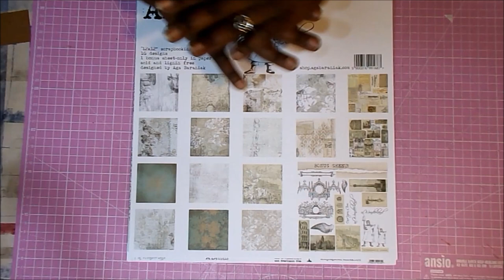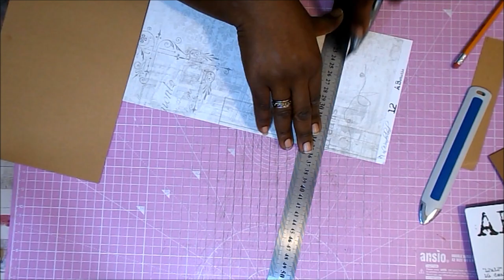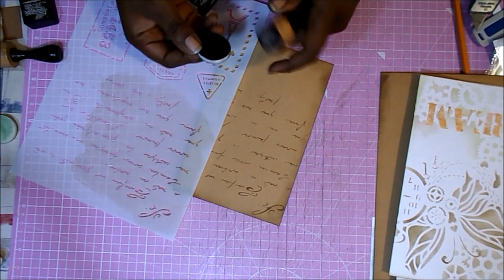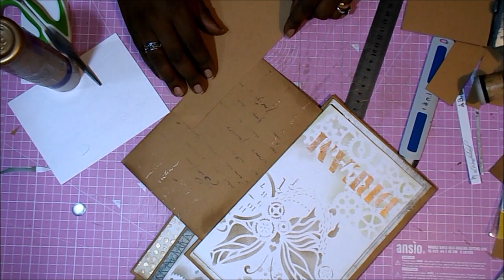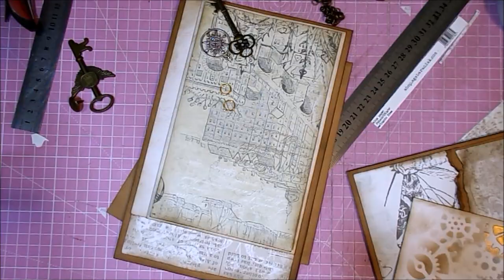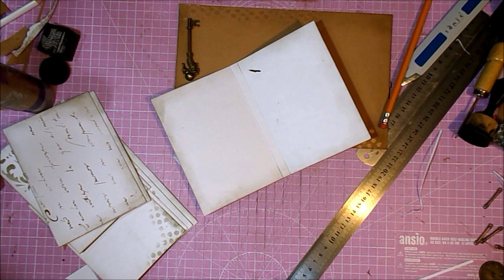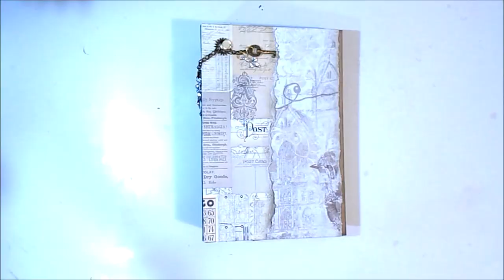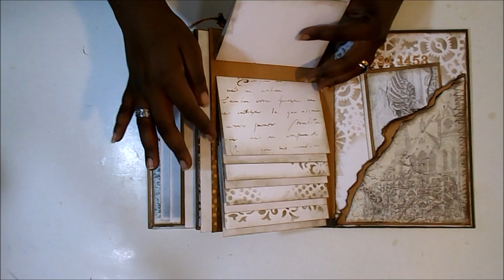Album GOTICO colaboracion con Mercedes Piqueras DIY TUTORIAL scrapbooking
Hola 😊.
Hoy os traigo un álbum de fotos en colaboración con mi amiga Mercedes Piqueras, con papeles de ABstudio, muy gótico vintage, con muchas tintas y mucho trabajo creativo, que espero que os guste un montón y que podáis sacar muchas ideas para vuestros propios proyectos.
No olvidéis pasar también por su canal y ver su propuesta.
Gracias, y besitos 😍😘
Raquel

COLECCIÓN
ABstudio In Wonderland

Cartón gris 2mm
Cartulina kraft A3 260gr
Cartulina blanca A3 270gr
Regla metálica 60cm
Reglas metálicas pequeñas
Cúter
Tijeras de precisión
Tabla de corte rosa
Tabla de plegado Scor-Pal
Plegadora Tonic
Mousse de Nuvo
Tinta Distress Ground Espresso
Tinta Spray Ground Espresso
Tinta Distress Old Paper
Tinta Distress Black Soot
Aplicador tinta Ranger
Recambio almohadillas aplicador Ranger
Encuadernadores mezclados We R Memory Keepers
Cinta de doble cara
Pegamento Nuvo
Pegamento Tacky Glue Grande
Brochas de silicona
engranajes y otras fornituras metálicas variadas
Stencils
Tim Holtz engranajes
Amelie engranajes
Stencil puntitos Stamperia KSD240
Tim Holtz blossom
Troqueladora flor de lis
Punzón
Lápiz y goma
Corner chomper

VÍDEO RELACIONADO
Colaboración con Mercedes Piqueras, Mintay by Karola
GRACIAS A LA MÚSICA A